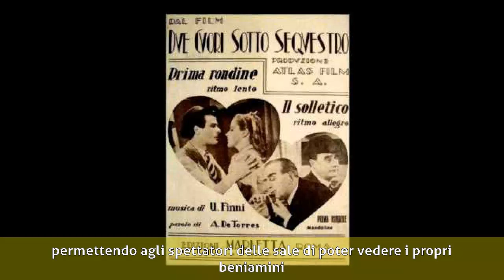Fausto Tommei - Biografia